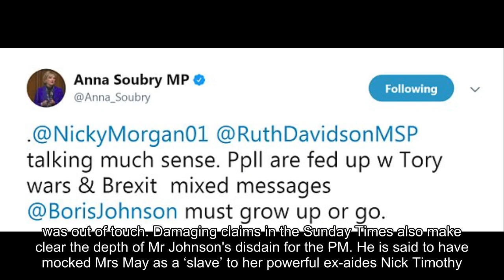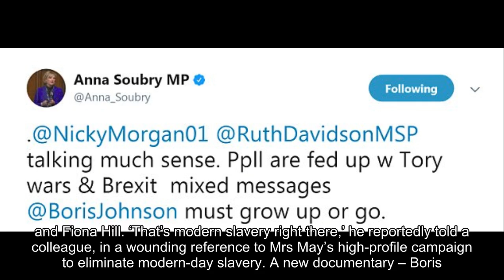'Grow up or go!' Fury of Tory MPs at 'out of control' Boris Johnson as he threatens to throw governm